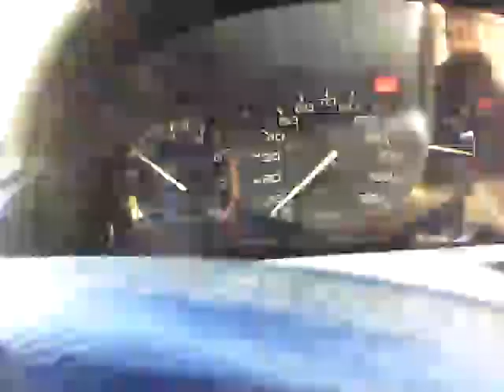Tour de Lawn: Starting up my acura integra db7 lsvtec sedan & honda accord cb7 h22 swap